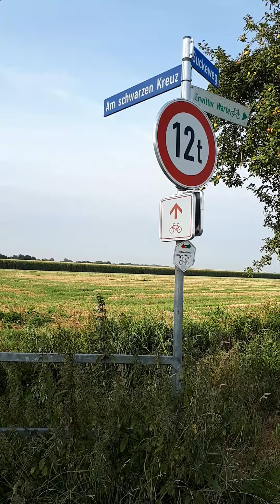Running, Out Of The Group part 1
Ich habe schon zeit lange nicht erlaubt zum laufen. Long time I was not allowed to run.